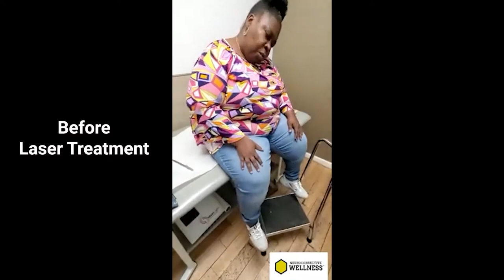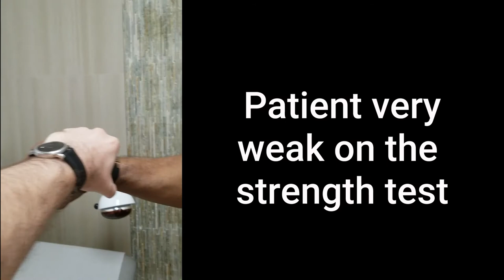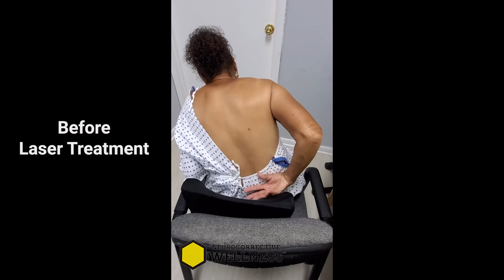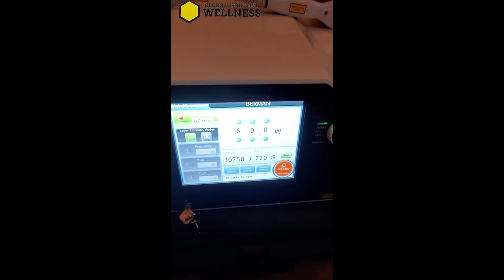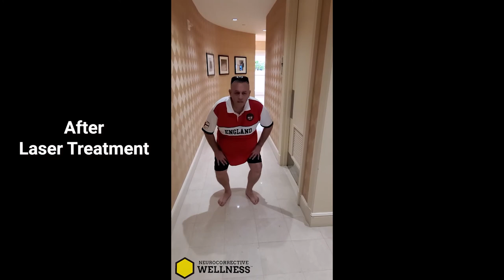Laser Treatment Loop rev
Make sure not to miss a single video from the PainFree Maverick!